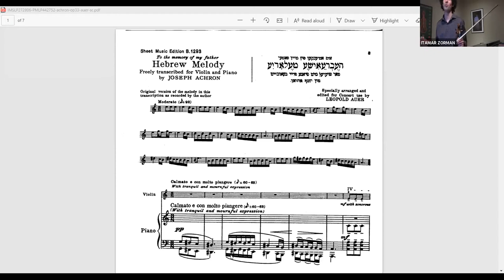Itamar Zorman: Jewish Music in the Classical Canon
This Havdalah program featured renowned violinist Itamar Zorman.